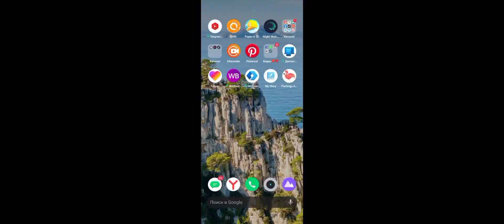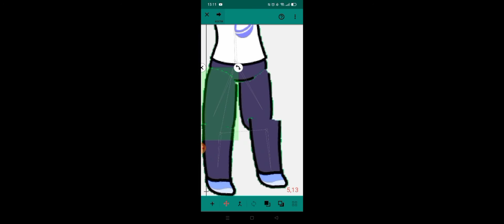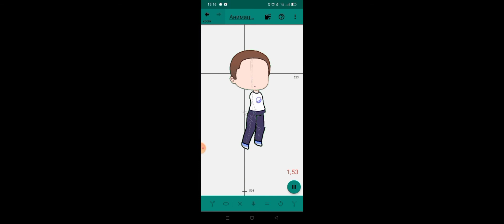пыталась надеюсь новичкам нормально ((( простите я пыталась.. анимация в фламинго..